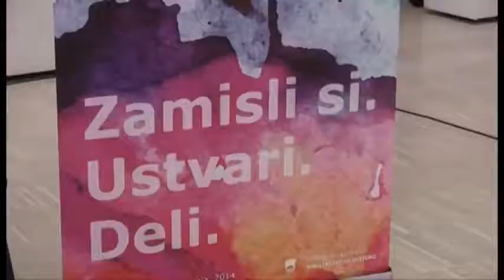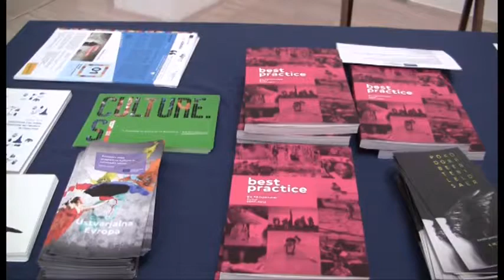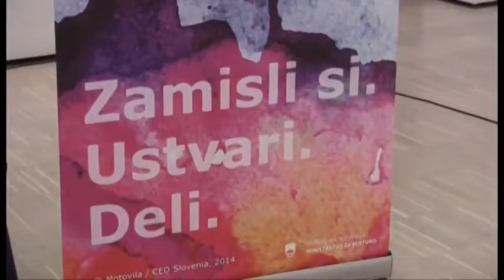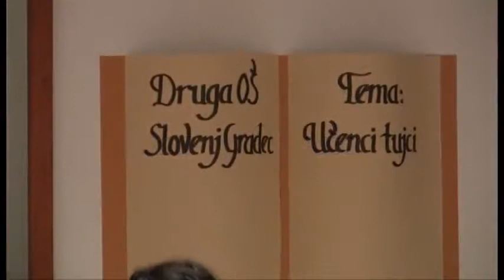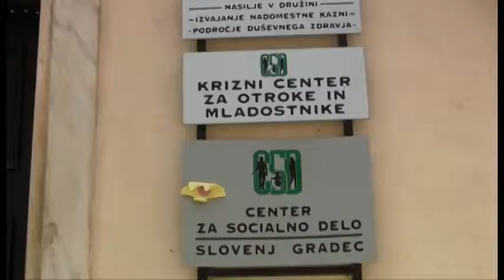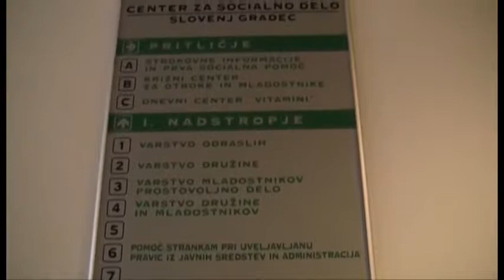aktualno (31) - 19.06.2014